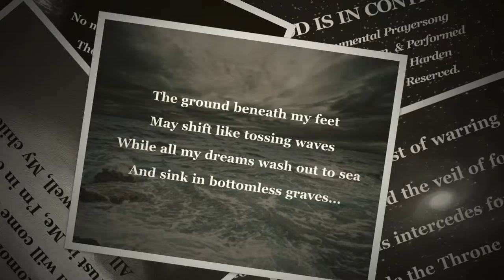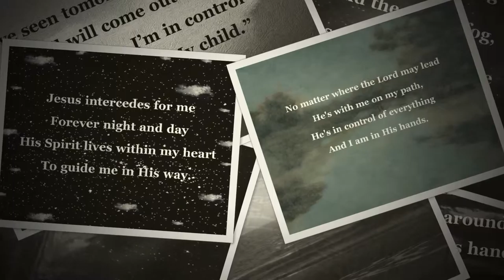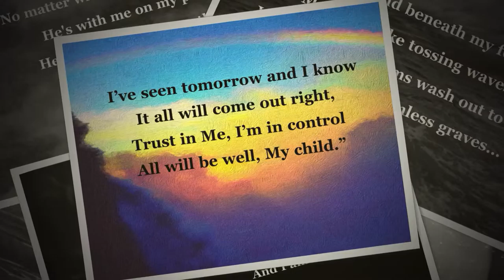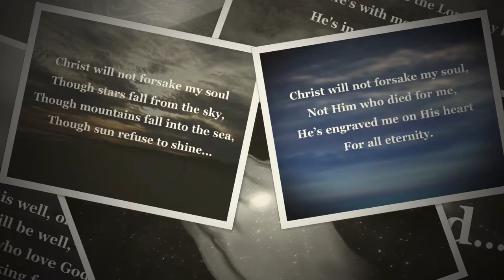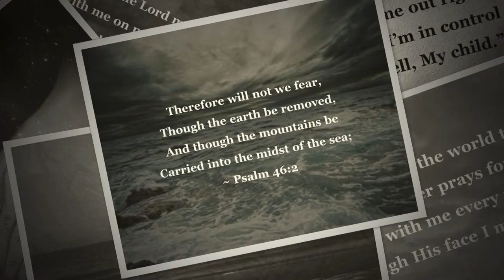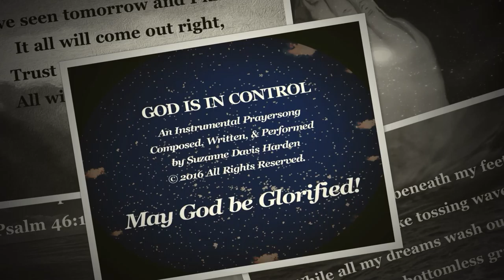My God is In Control~A powerfully encouraging music video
"My God is In Control" is a powerfully encouraging video featuring an original instrumental piano solo and lyrics by Suzanne Davis Harden.
The music for this video is the first track in Mrs.Harden's latest  release "At The Mercy Gate." Available at Amazon, ITunes, CDbaby and elsewhere on the internet.